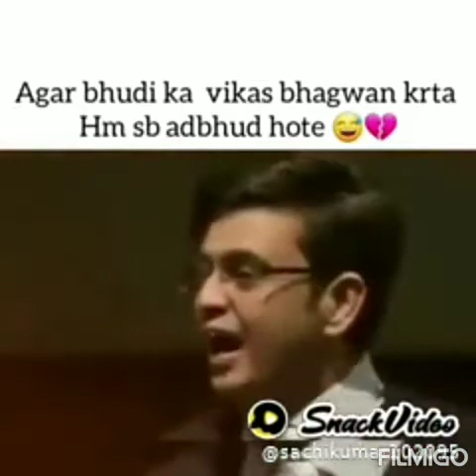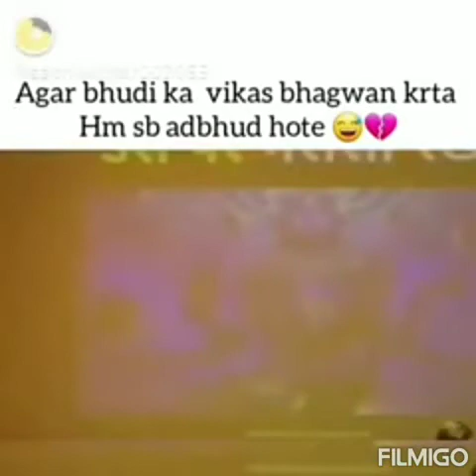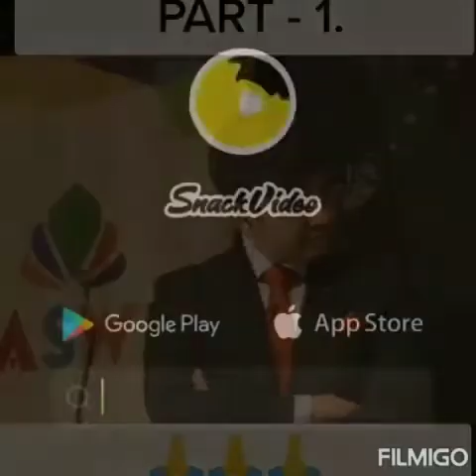Mr. SONU SHARMA Motivation PART-1